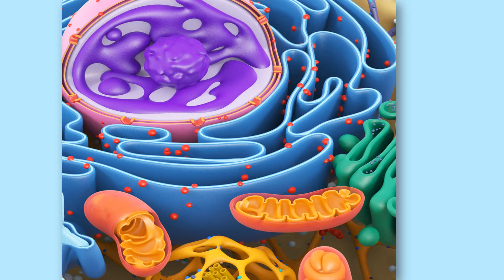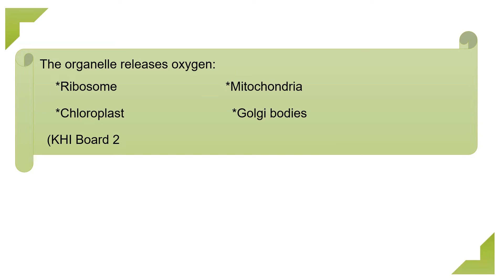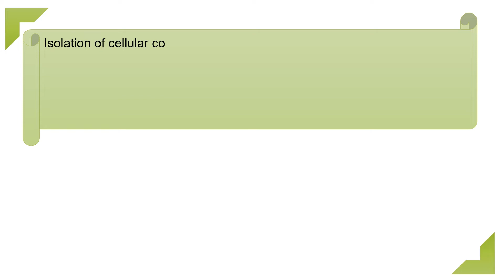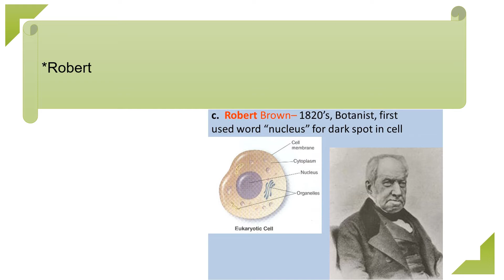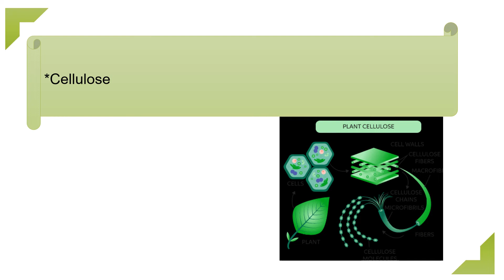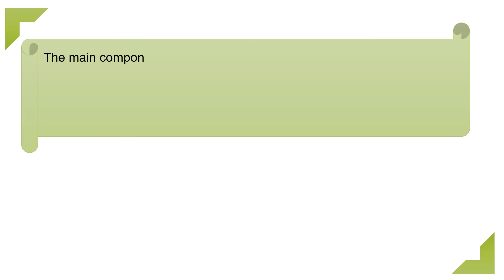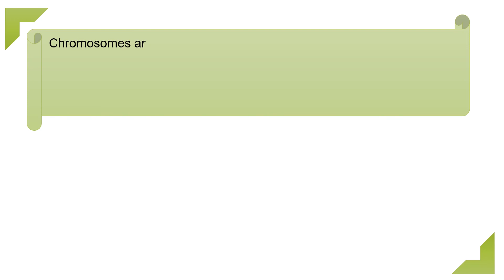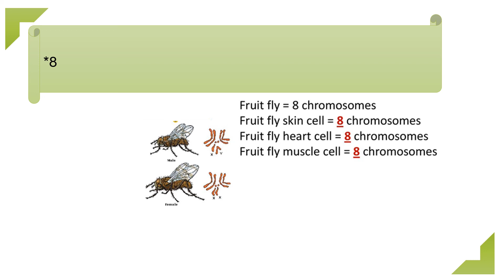HSC-XI-Chapter# 4 - The cell- MCQs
Cell biology is a branch of biology that studies the structure, function and behavior of cells. Cell biology encompasses both prokaryotic and eukaryotic cells and can be divided into many sub-topics which may include the study of cell metabolism, cell communication, cell cycle, biochemistry, and cell composition